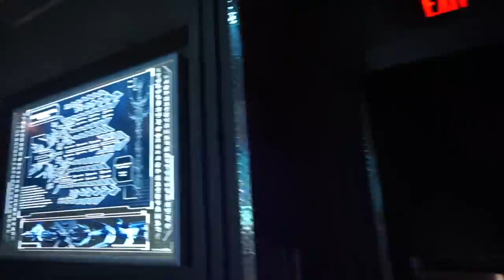THE ONE WHERE BEN TAKES OVER!!!!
Ben's
Instragram - moxleyben